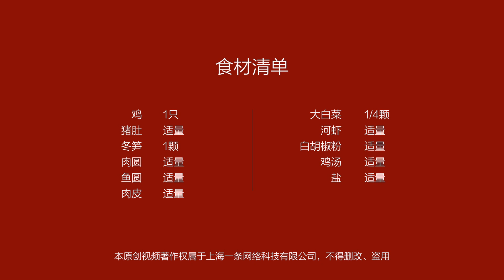美食台 | 杭三鲜，菜肉鱼虾一锅炖，鲜美有料！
将各种时鲜食材共冶一炉，让鲜味相互碰撞提升，是中餐烹饪一大特点，比如浙江名菜杭三鲜。一道经典的杭三鲜里，除了鸡、河虾、冬笋等，还有各种荤素食材，名副其实的多鲜大菜。至与如何备料、码料、调味，都有讲究。